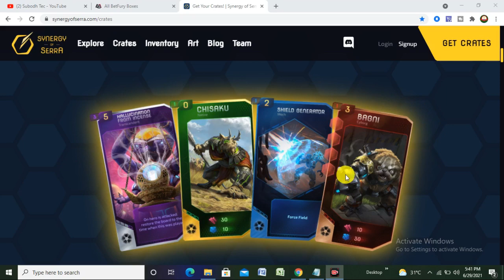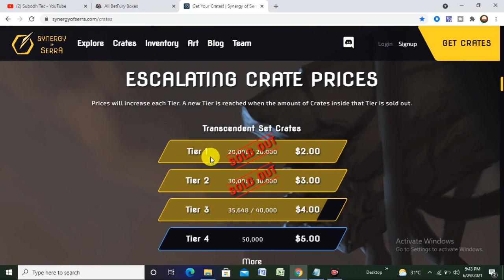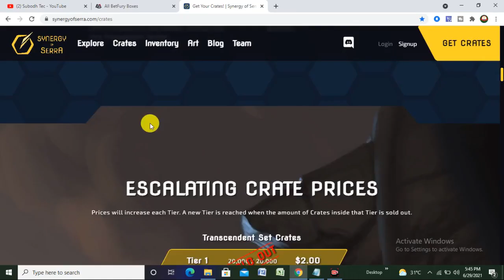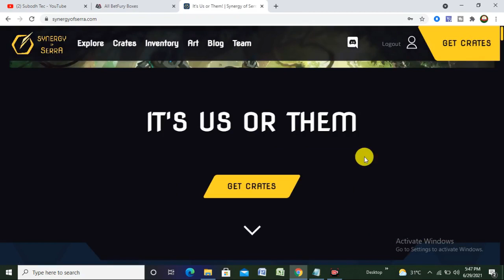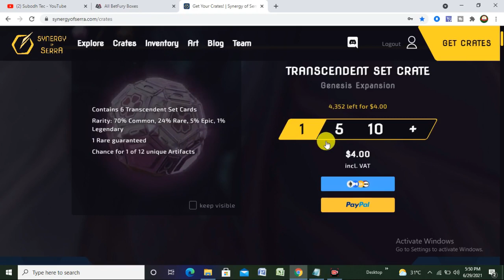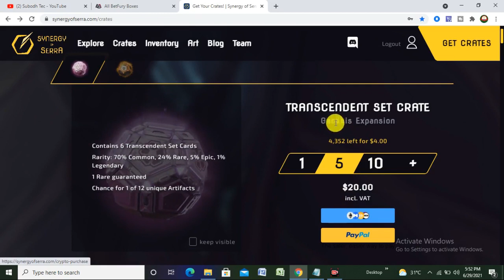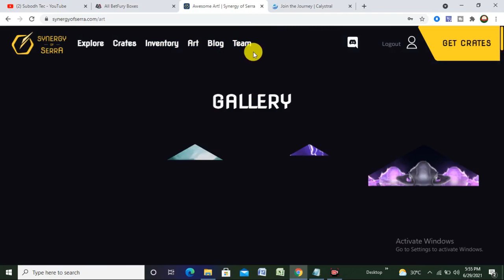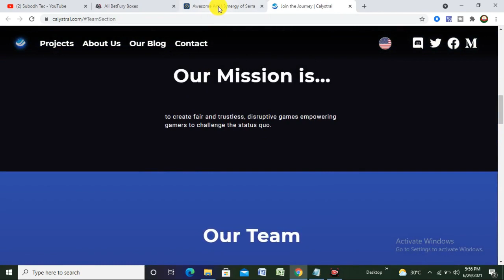🎯100X NFT SYNERGY OF SERRA 🤑📌|SYNERGY SERRA STECKING EARN Alpha Fame🎯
100X NFT SYNERGY SERRA 🤑📌|SYNERGY SERRA STECKING EARN Alpha Fame| Stake Crates & Earn Alpha Fame Token
@Synergof serra
Scarcity = Rarity x Quality
The higher the Scarcity, the higher the trading value of a card. The Quality decides the appearance of a card. The Rarity decides how often a card type will exist.

SKILL-TO-WIN
Among Equals
The cards you bring to the table are poured into the middle, both players can use them to build their decks. On Serra, the more skilled combatant will win, not the richest.